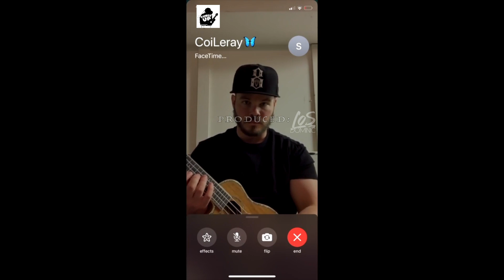I Put a Beat Over Coi Leray x Einer Bankz - Do Better x Los Dominic 🔥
Coi Leray x Einer Bankz - Do Better [Quarantine Session #4] 🔥

I DONT OWN THE VOCALS OR VIDEO USED IN THIS AND I HAVE NO INTENTION TO MONETIZE.